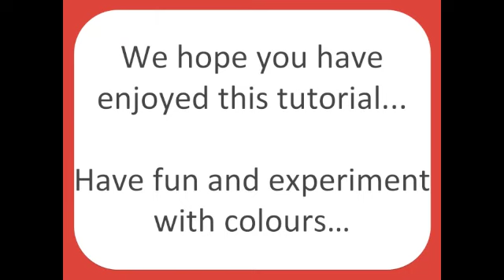Frosty the Snowman Nails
Products Used:

China Glaze - White
China Glaze - COSMIC SPECIALTY (Base Coat)
Nail Dotting Pens - I purchased mine in a set from Ebay

Nail Varnish with pen tip and brush tip

Experiment with colours and have fun!